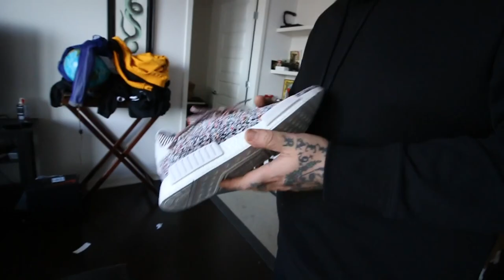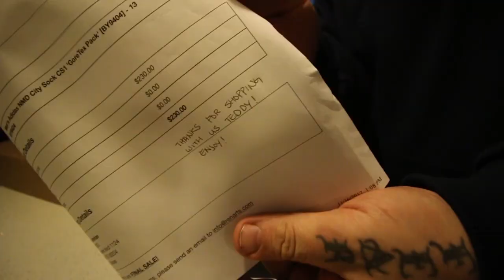This NMD is Amazing and I love it!! (( No Signal ))